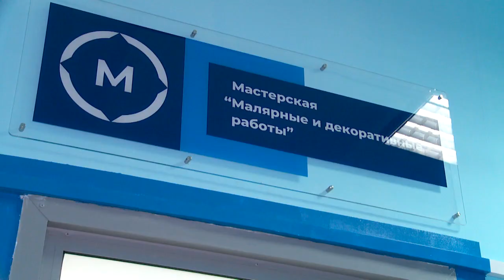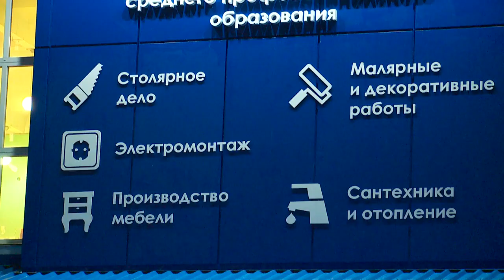"Я в Бийске" - учимся выполнять малярные и декоративные работы (Бийское телевидение)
На днях в Бийском государственном колледже открыли мастерские по 5 компетенциям. И теперь студенты образовательного учреждения смогут получать практические навыки в современных условиях. Наш проводник по городу Кристина Мелихова побывала на экскурсии и узнала, чему здесь можно научиться.